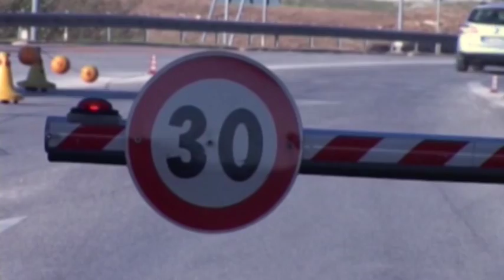Aumento pedaggi, chiesto consiglio comunale strordinario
I consiglieri comunali di "Noi con Salvini" chiedono  il ricorso al Tar contro l'aumento delle tariffe autostradali.